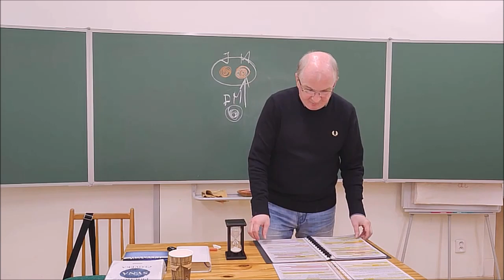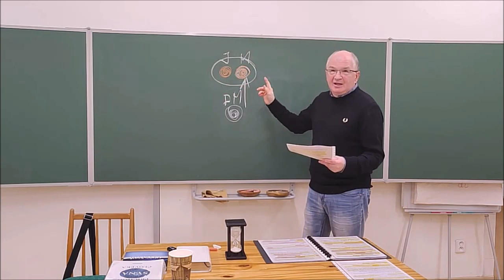0396 Duchovní vojna - Sergej Miháĺ - 03/2024